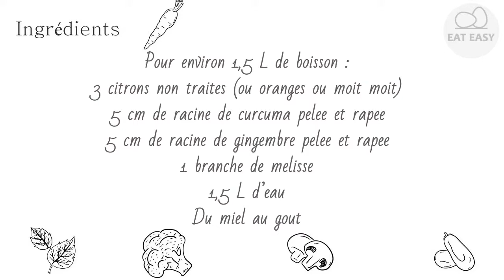Infusion chaude ou glacée citron curcuma et gingembre JUST!